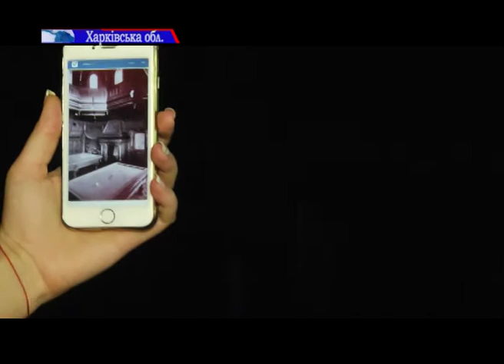На Харківщині рятують унікальну будівлю - Шарівський палац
Кілька століть тому це була одна з найбагатших споруд у регіоні. Саме тут вперше на Слобожанщині з'явилися електрика та сантехніка. Сьогодні ж стіни палацу обсипаються, а через дірявий дах будівлю постійно заливає дощ. Детальніше - у сюжеті.